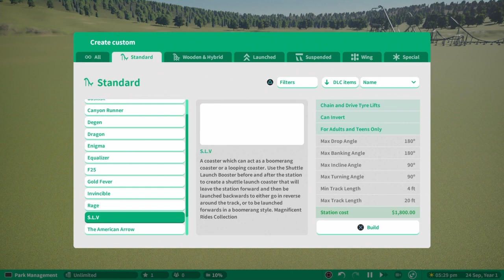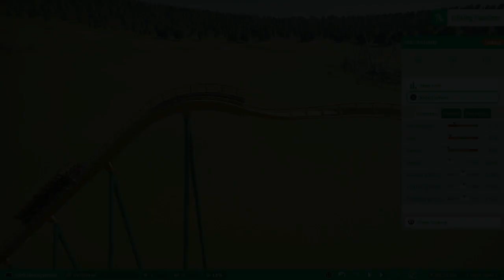How to make smooth rollercoasters in Planet Coaster | The 4 Metre Method